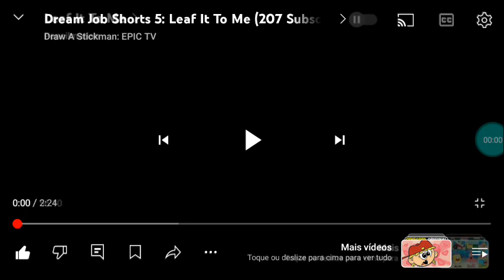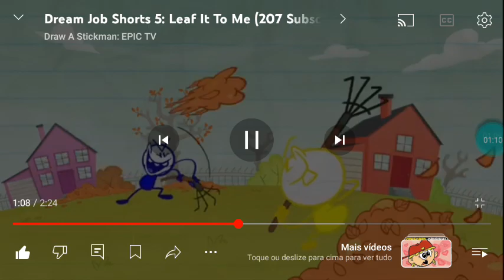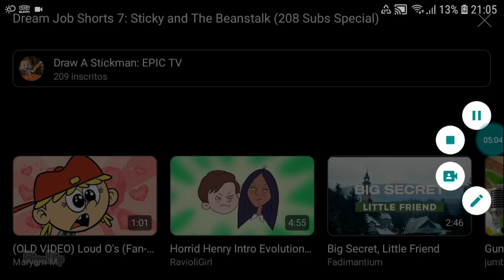Dream Job Shorts - Ep 5-7 (ALL EPISODES)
Watch All-New 7 Episodes of Dream Job Shorts!!

Draw A Stickman: Dream Job 3: A Fair To Remember Is Coming Soon On July 10, 2009 At 10:30pm For All-New Episodes of Draw A Stickman: EPIC On Disney Channel!

Episodes:
00:00 - Episode 5: Leaf It To Me
01:15 - Episode 6: Really Loud Music
02:53 - Episode 7: Sticky and The Beanstalk